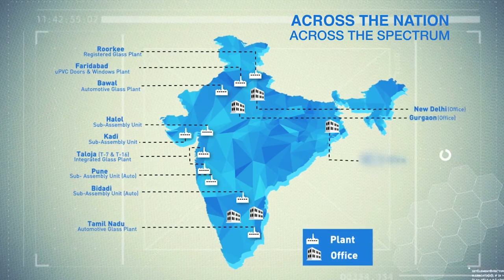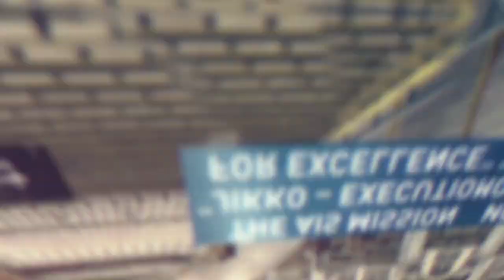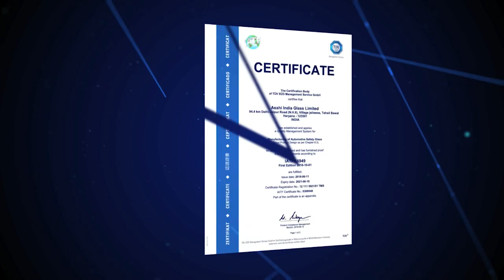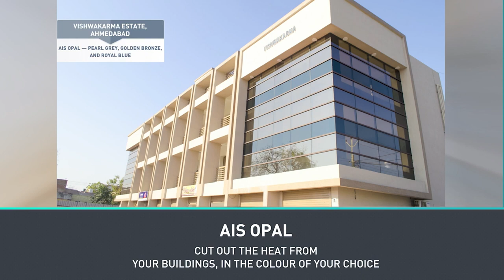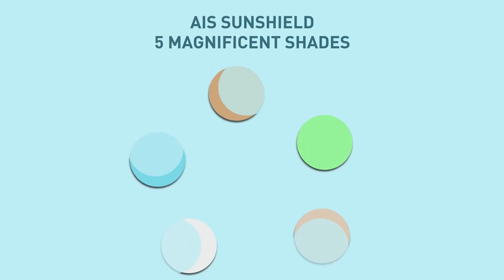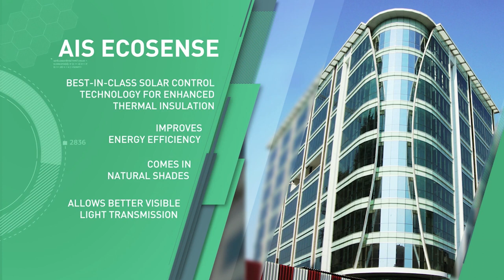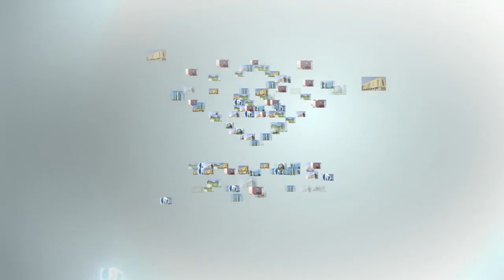Expanding Possibilities with AIS - Hindi Version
AIS- Enabling Wonders, Inspiring Awe